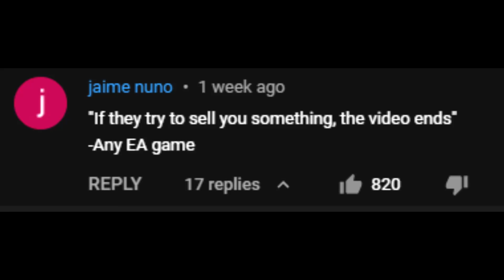If EA tries to sell me something, the video ends - EA game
Am I surprised? nah